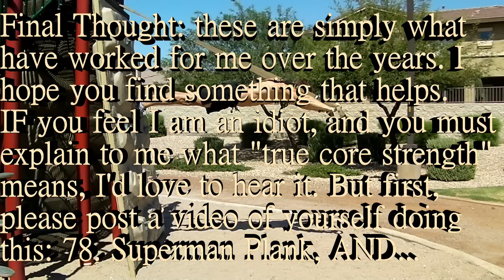79 Core Exercises by Andy McDermott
A collection of exercises, from basic to advanced, that I have done a million times over the years. @andywhatsnext